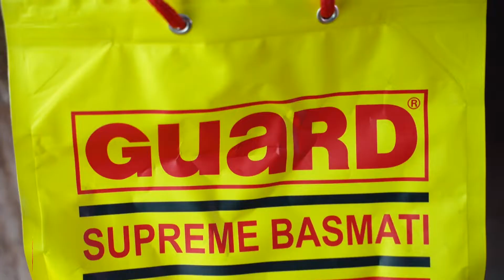Anda Pulao/Egg Pulao Recipe | Guard Rice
𝐀𝐧𝐝𝐚/𝐄𝐠𝐠 𝐏𝐮𝐥𝐚𝐨, a great and unique addition to your pulao recipes.  A healthy and nutritious pulao made with veggies, chicken & eggs. Try out this pleasing Anda Pulao today and share your feedback with us.